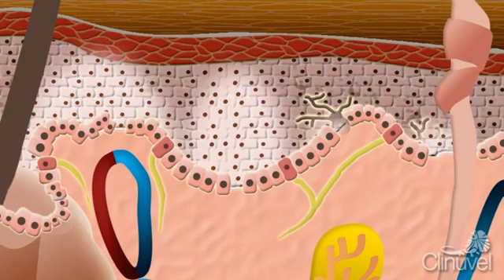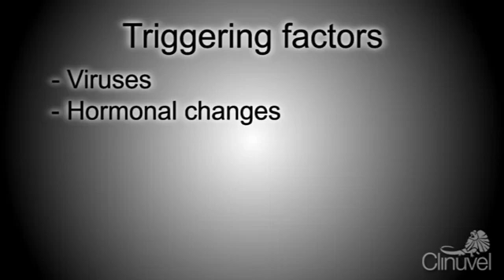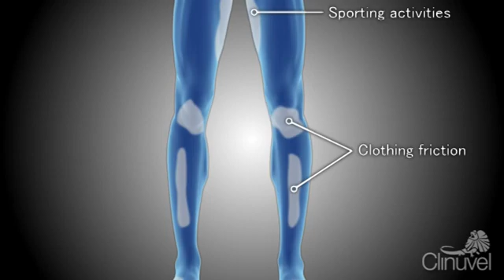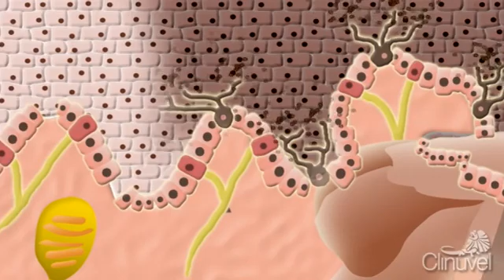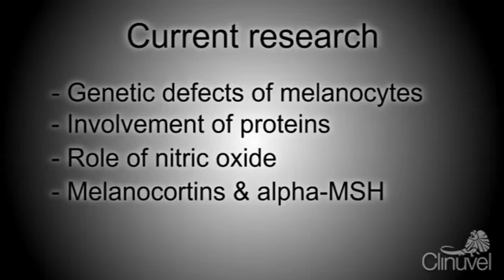Vitiligo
The causes & theories of vitiligo
(credit: Clinuvel)